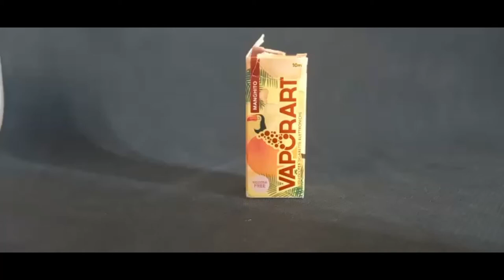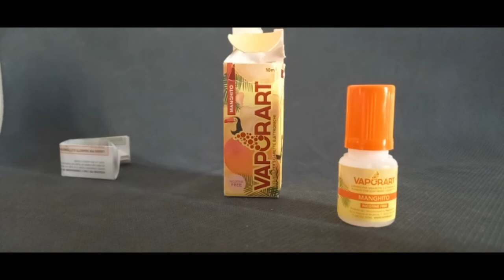Recensione Liquido Manghito di vaporart By the vapers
oggi vedremo nel particolare il liquido manghito di vaporart
Seguici e scrivici nei commenti quale E-cig o liquido dovremmo provare e portare nel canale!